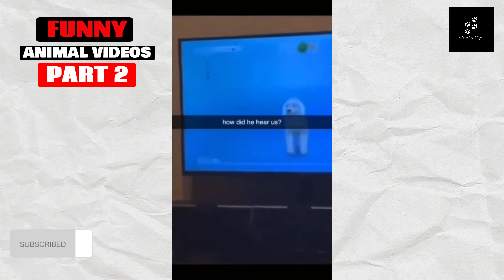Funny animal videos 2023 | Funny cats and dogs videos 2023😂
🎉 Welcome to the ultimate laughter extravaganza! 🤣 Dive into the world of hilarity with our collection of "Funniest Animal Videos 2023" - a compilation that will leave you in stitches and brighten your day! 🐾 Get ready for the cutest and funniest moments featuring smiling dogs, hilarious horses, chatty parrots, and adorable cats! 😂🐶🐱🐴

🌟 Experience the joy of the best animal videos of 2023! Don't miss out on:
🐕 Funny dog videos that will make your heart melt with joy 🐾
🐈 Cute cats and their mischievous adventures that'll make you go "aww" 🐾

🔗 Linktree: Explore more laughter with our diverse content - All links in one place!

🔥 Let's spread the laughter! Remember to use these hashtags: FunnyAnimals Bestof2023 LaughOutLoud FunnyVideo2023 CuteAnimals 🚀🤣